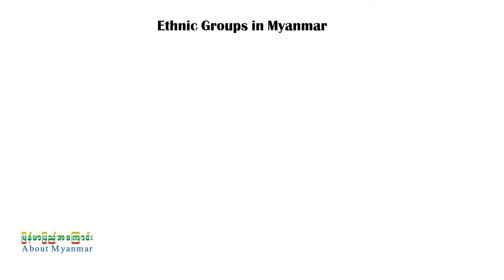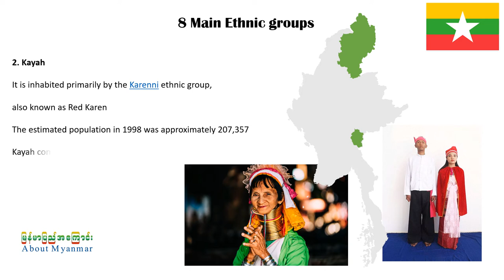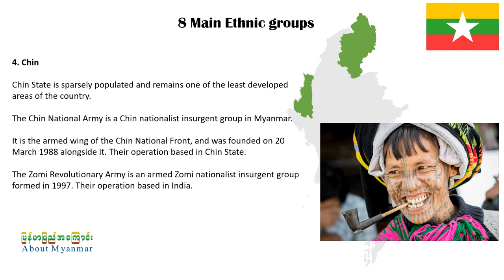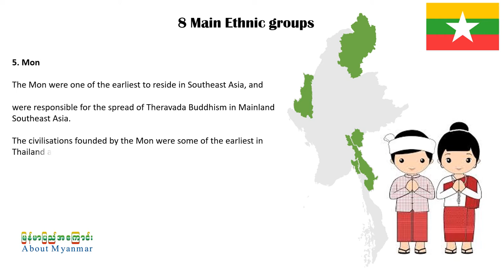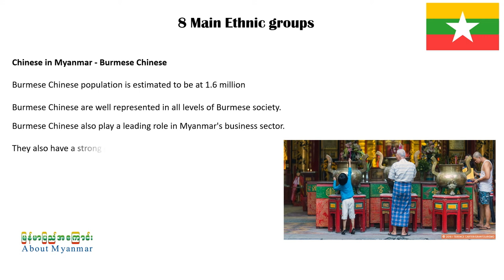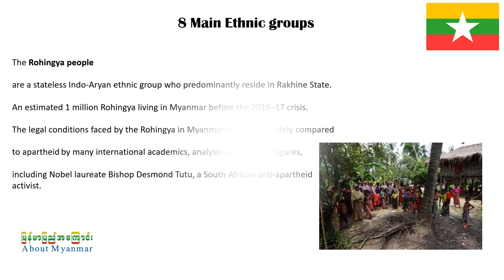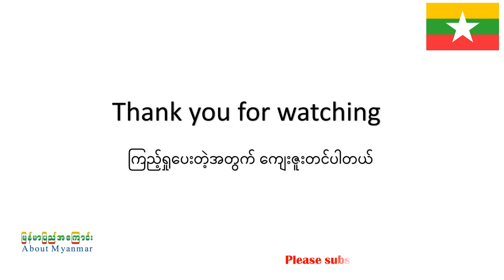Ethnic Groups of Myanmar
Some basic comprehensive information about Ethnic Groups of Myanmar.